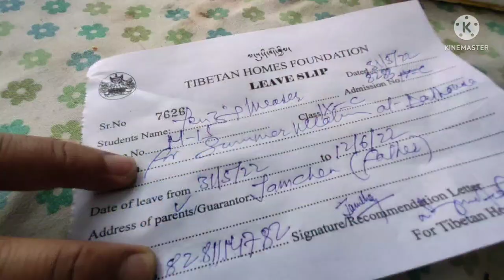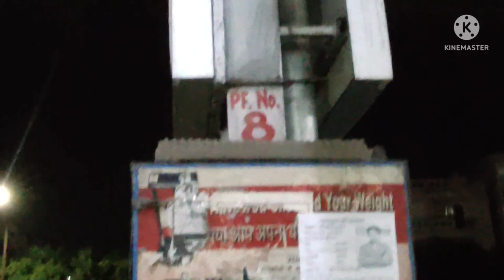Weekend Rush Mussoorie// Tibetan Homes Vacation#tibetanvlogger